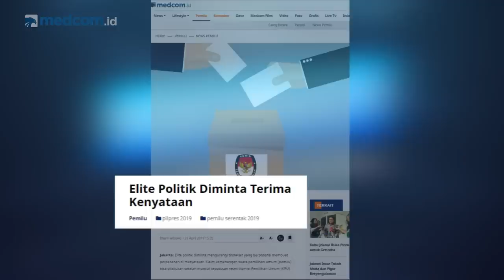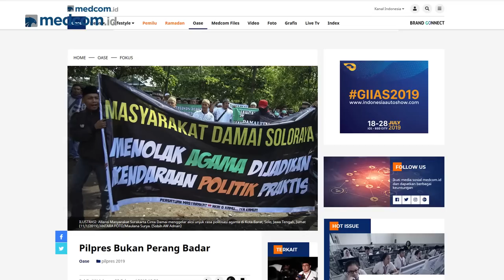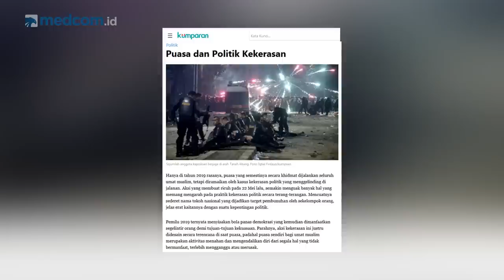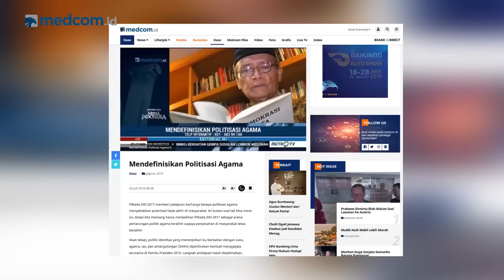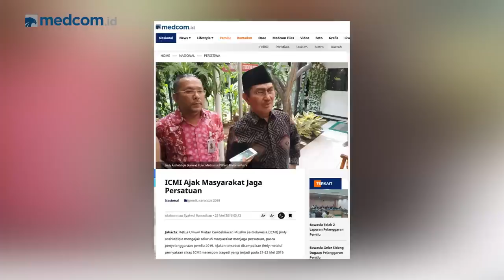Tafsir Kebangsaan Quraish Shihab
Ada yang mulai berkurang dari ulama kini bila dibandingkan dengan ulama masa lampau. Di masa kini, ulama cenderung tak canggung untuk saling hujat dan berkata keras dan kasar, demi memperkuat dukungan politik pada seseorang atau kelompok. Padahal, akses untuk memperoleh ilmu justru kian mudah di masa kini.

Apa yang hilang dari ulama masa kini jika dibandingkan dengan ulama masa lalu? Bagaimana seharusnya ulama mengambil sikap dalam situasi politik yang dipenuhi ujaran kebencian dan merebaknya kabar bohong? Apa peran penting ulama dan tokoh bangsa dalam situasi kebangsaan yang mudah terjerumus menuju pintu perpecahan? Bagaimana sebaiknya kita merajut kembali silaturahim khususnya di saat momentum Lebaran kali ini? Simak penjelasan lengkapnya dari Prof Dr Quraish Shihab dalam program Newsmaker Medcom.id kali ini.